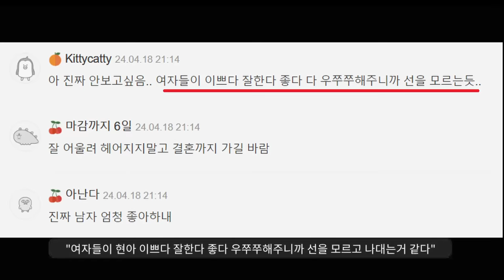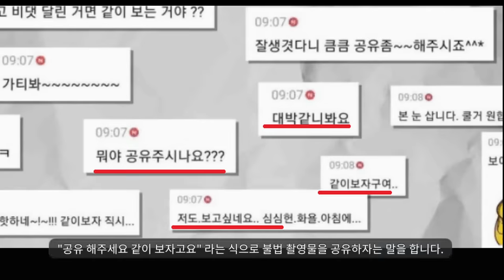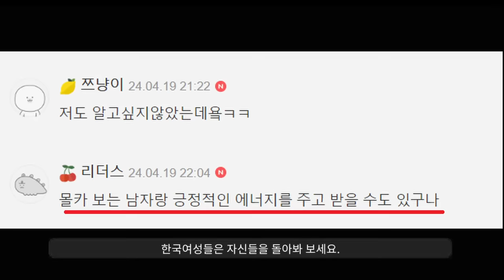현아vs쿵쾅이